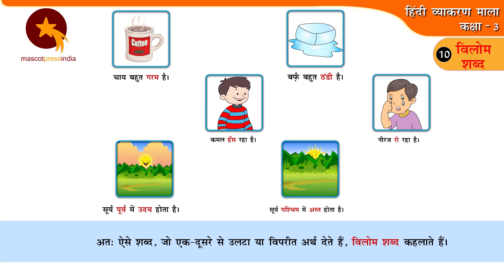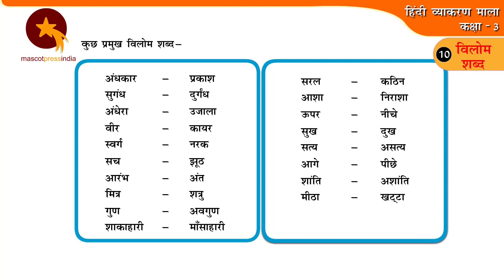Antonyms (विलोम शब्द) for Class 3 - Learn Hindi Grammar with Mascot Press India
Interactive and animated videos of Hindi Grammar for class 3 students, children by Mascot Press India.